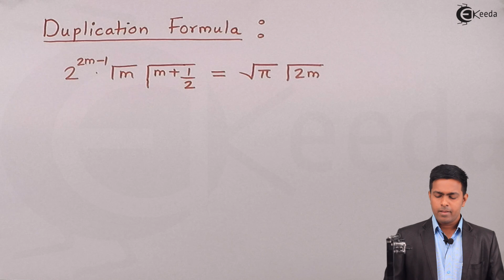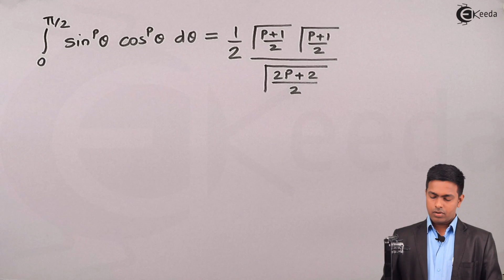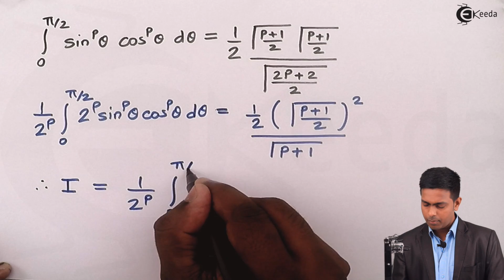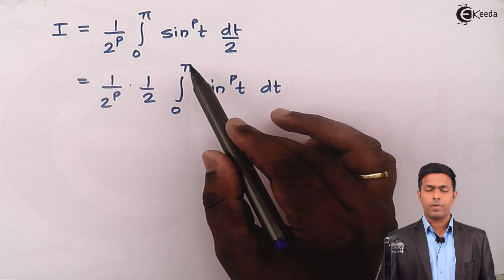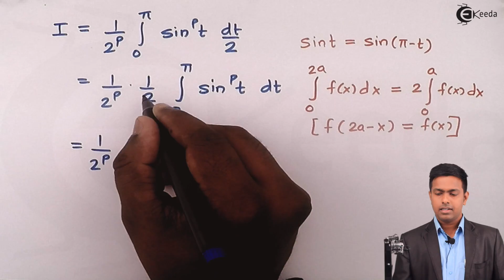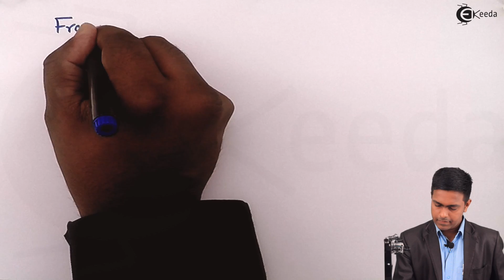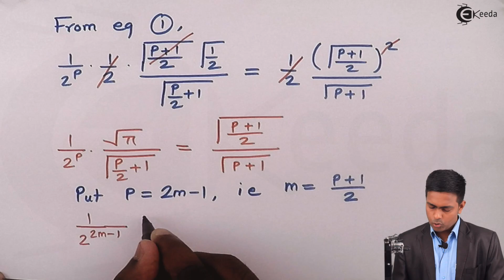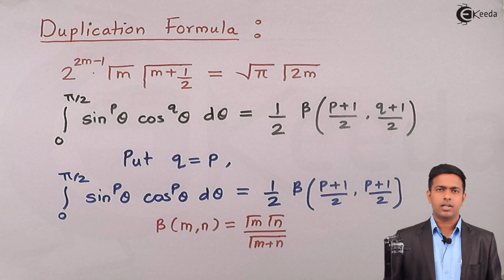Duplication Formula - Beta and Gamma Functions - Engineering Mathematics 2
Video Name - Duplication Formula

Chapter - Beta and Gamma Functions

Faculty - Mahesh Wagh

Watch the video lecture on the Topic Duplication Formula of Subject Engineering Mathematics 2 by Professor Mahesh Wagh. Watch the Complete lecture on Engineering Academics with Ekeeda.

Happy Learning.